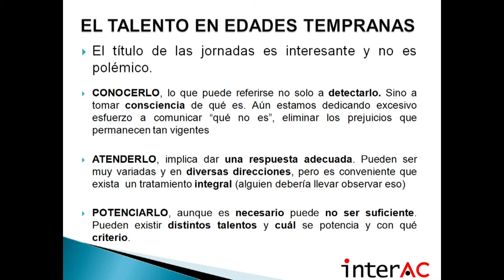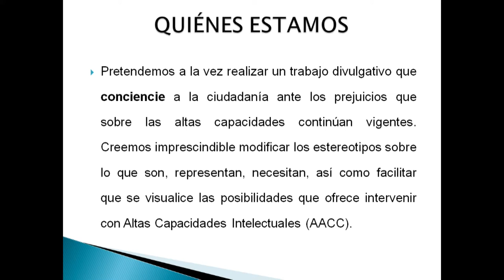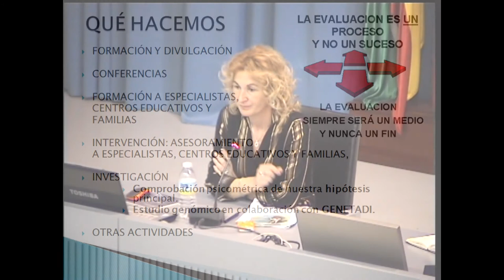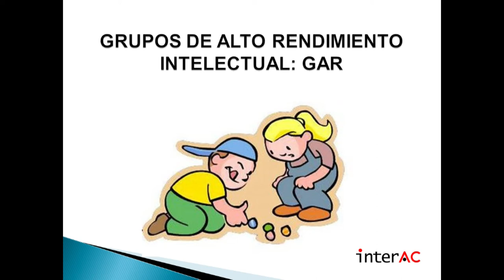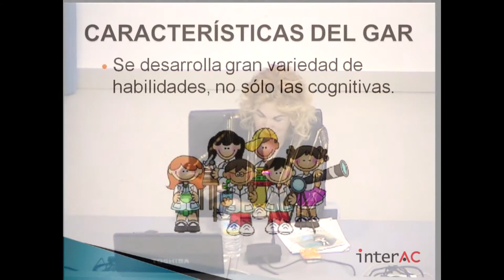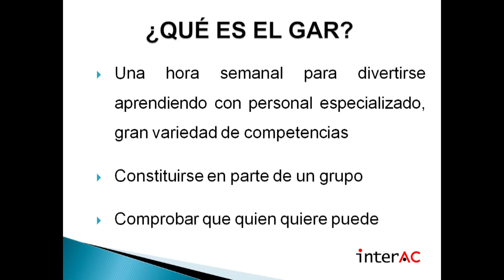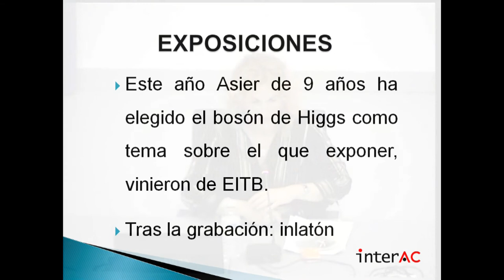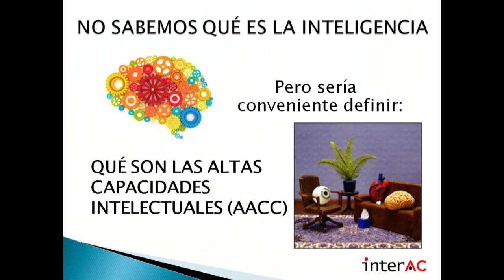Conferencia Elisa Álvarez en la Universidad de Sevilla 11.05.2013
Elisa Álvarez, conferencia en la Universidad de Sevilla
Fundación AVANZA
INTERAC: Intervenciones con Altas Capacidades. Centro Sanitario.
Grupos de Alto Rendimiento Intelectual: GAR
INTELIGENCIA, Cociente Intelectual.
Alta Capacidad Intelectual: AC.
Altas Capacidades Intelectuales: AACC.
Experimentos.
Desafíos.
Retos.
Experimentos.
Ciencia divertida.
Creatividad.
Sobredotación.
Sensibilidad.
Actividades infantiles.

INTERAC es un centro sanitario especializado en la identificación, presencial o telemática de personas con capacidades o interés: Capacidad, Curiosidad. Creatividad, Motivación, Sensibilidad.
Realizamos: Evaluaciones de Capacidad. Terapias. Grupos de Alto Rendimiento Intelectual: GAR. Habilidades para el Aprendizaje: HpA. Grupos de Debate. Refuerzo académico. Concurso de Guiones de Ciencia Ficción. Divulgación científica.
Desde los 3 años, a través de dinámicas y metodologías propias, flexibles y pragmáticas., contando con las mejores y más reconocidas pruebas para identificar capacidades.
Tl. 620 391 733